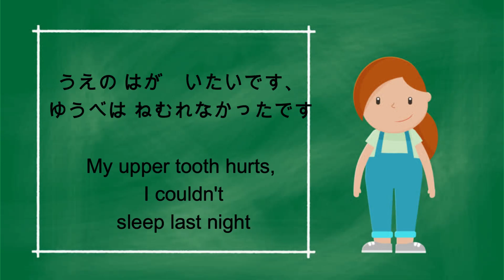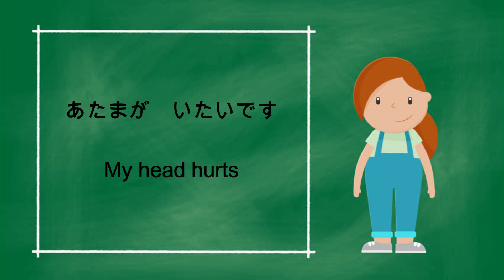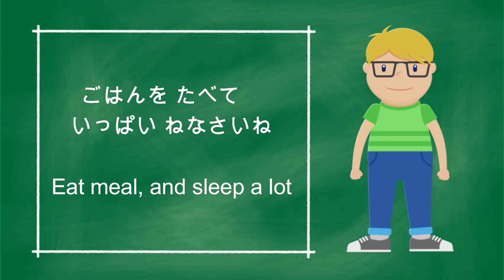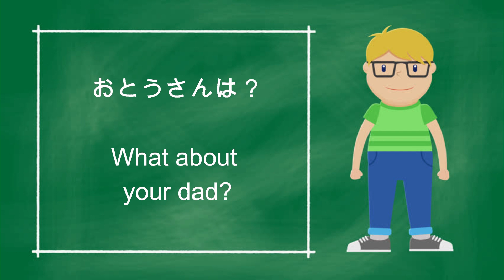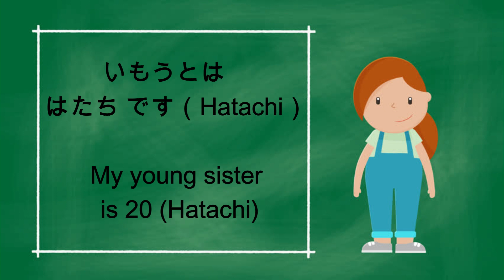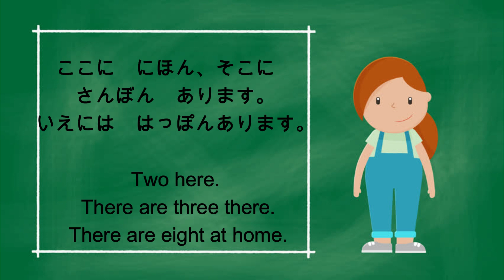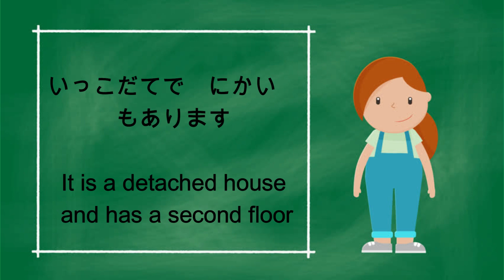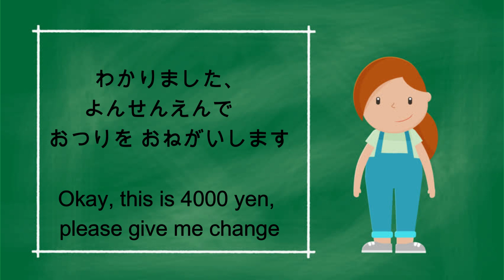Japanese Conversation Practice - Improve Speaking Skills | part 5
LET'S LEARN JAPANESE - (NIHONGO O MANABIMASHOO)

Japanese is a tenacious, mora-timed language with phonotactics and a pure vowel and consonant sound system. Japanese words are mostly based on verbs, nouns, and particles; it has a lexically significant pitch ascent. If someone wants to learn Japanese, then he/she has to move step by step which shall include reading, writing, listening, and speaking.

Want to become able to speak Japanese fluently? If so, try reading aloud along with the video and audio, If you repeatedly practice, the phrases and vocabulary you have remembered will begin coming out of your mouth naturally.

DOUMO ARIGATOU GOZAIMASU.